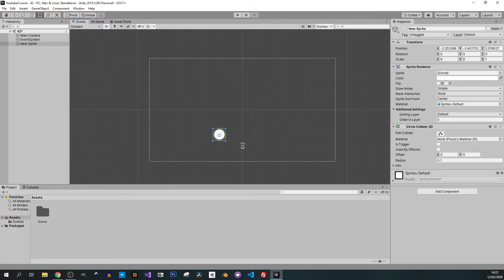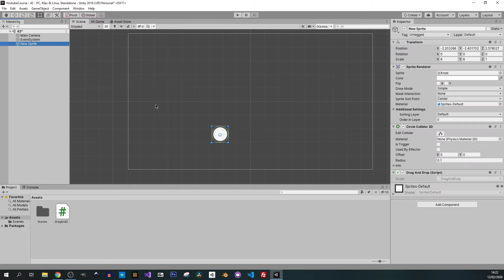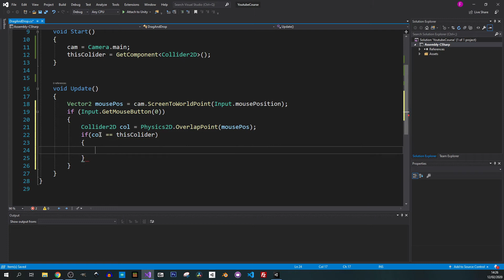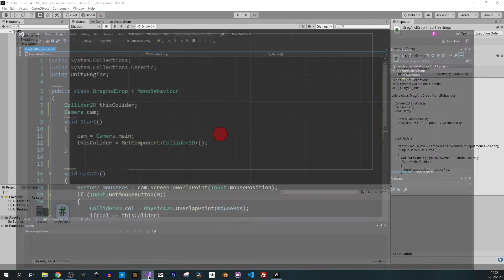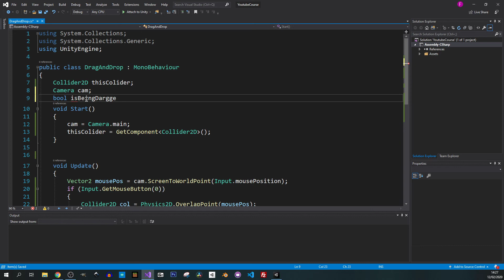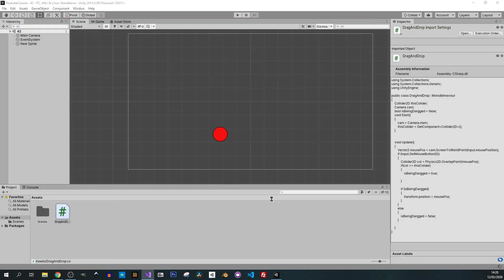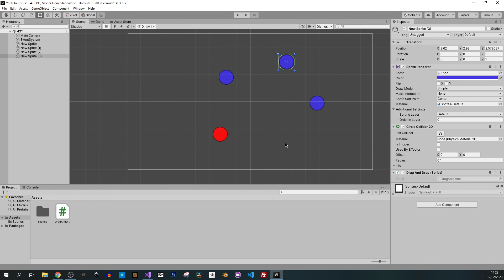Unity 42 - Simple drag and drop with Physics2D. OverlapPoint()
All the packages for lessons will be available on Google Drive